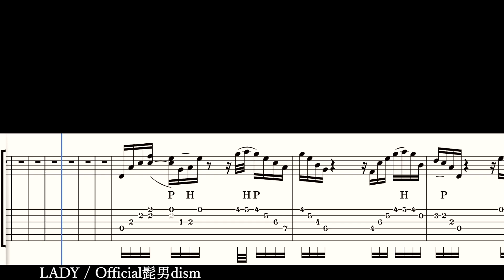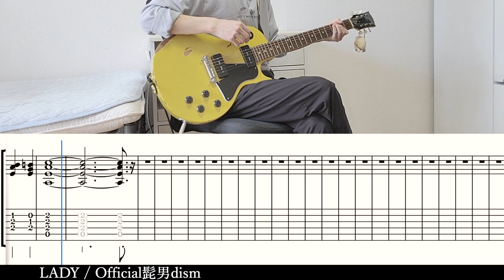【tab譜】LADY / Official髭男dism ギター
リクエストいただいた LADY / Official髭男dism のギターtab譜を作りました！

弾き方の解説動画も作っているので、解説してほしい曲のリクエストがあればコメントしてください！
ギターの音の右に、曲を左に振っています